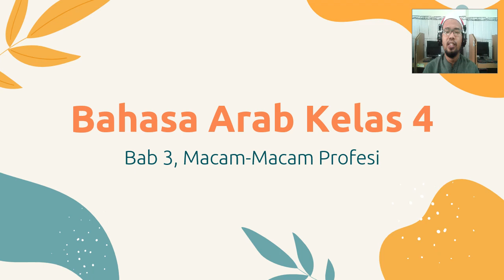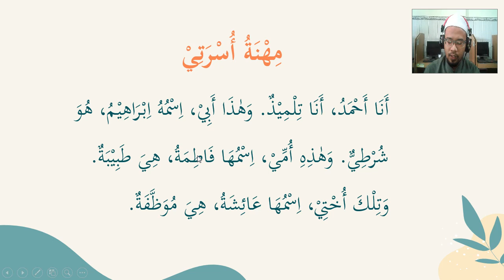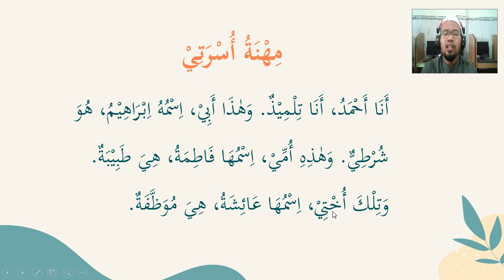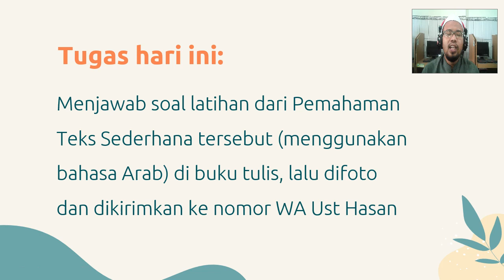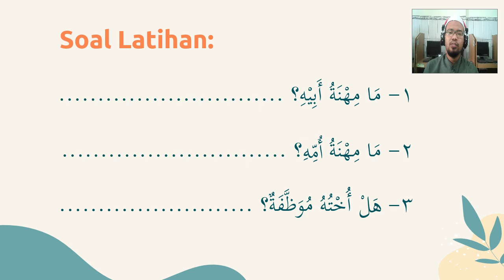Mari Kita Memahami Teks Tentang Profesi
Materi Pemahaman Teks Sederhana Bab 3 Kelas 4
Bidang Studi Bahasa Arab
SDIT Ghilmani Surabaya